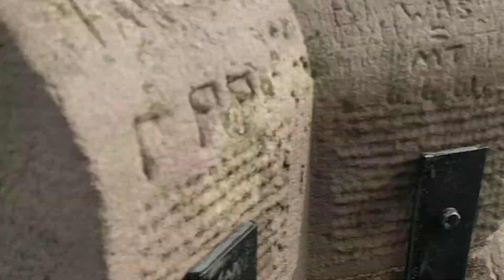Daisy and Jake tower trip